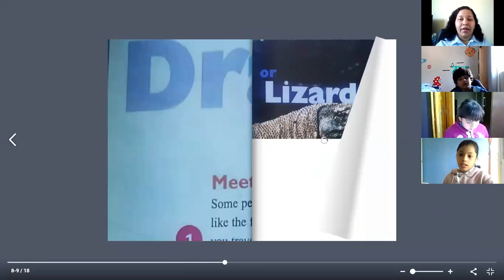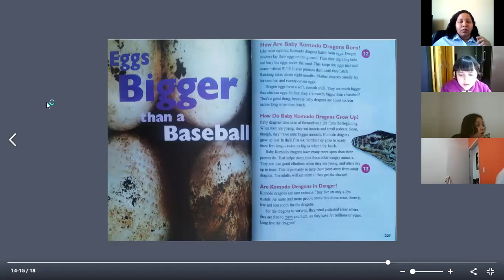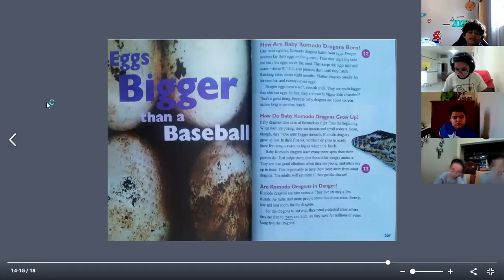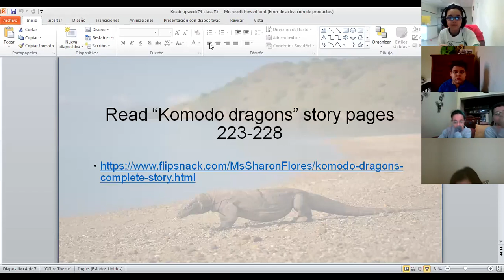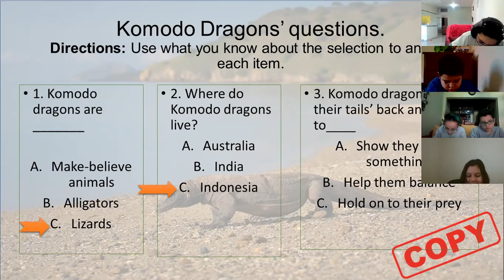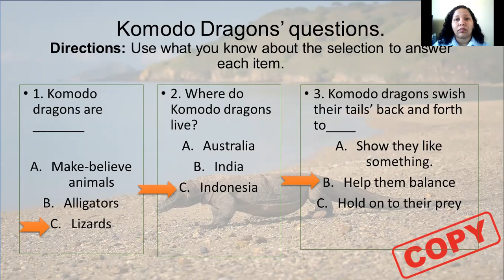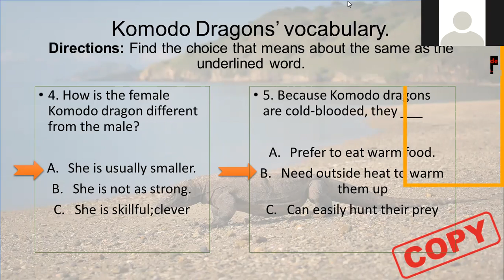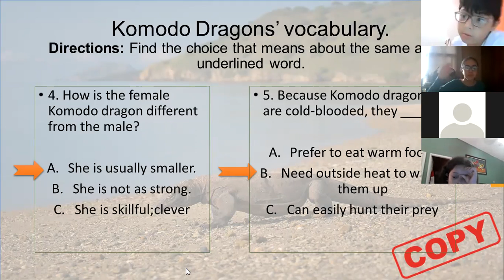Reading 31/01/22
Week # 5